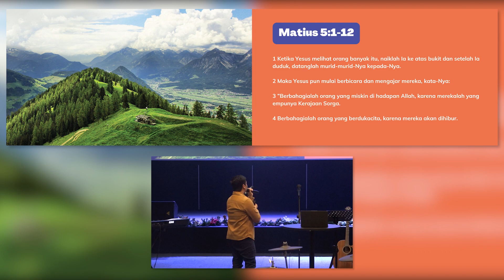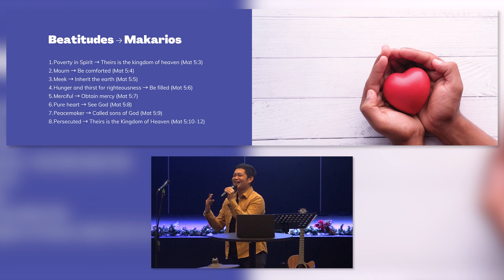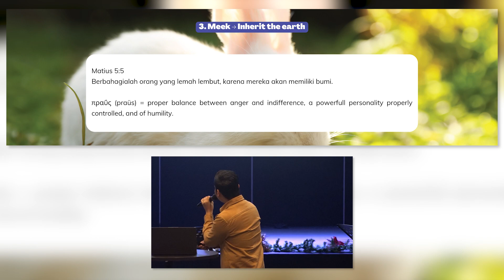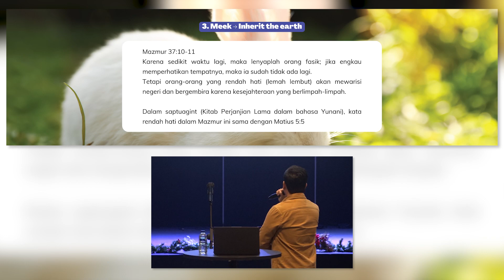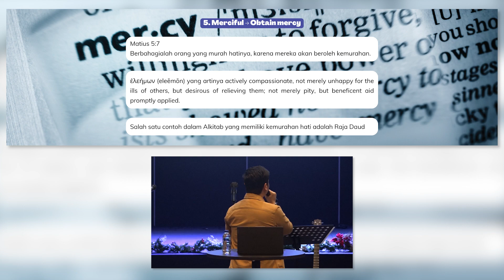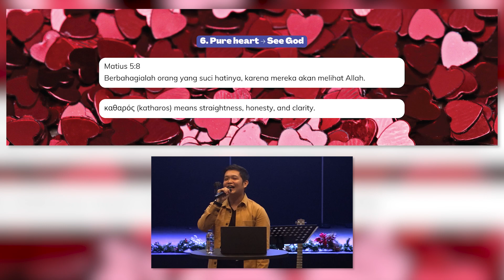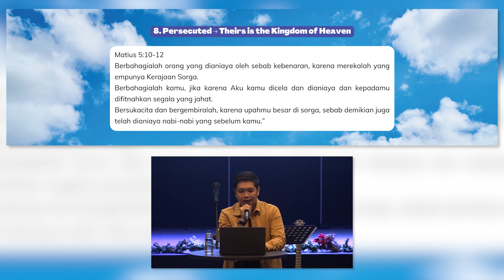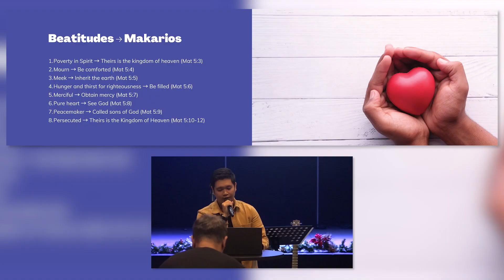The Blessing | Johan Wijaya Santosa, Kebaktian Minggu JB3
Ibadah Jemaat Berkat Bagi Bangsa, Bandung, Indonesia, 31 Desember 2023